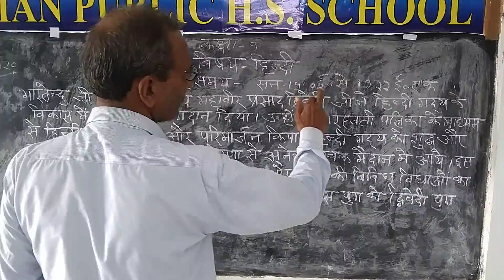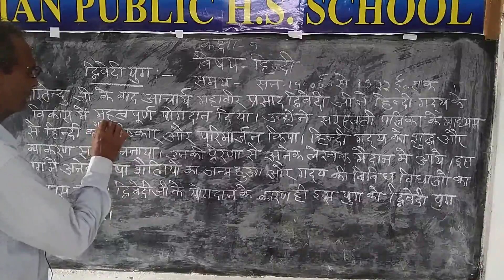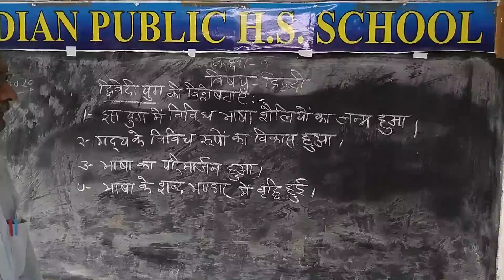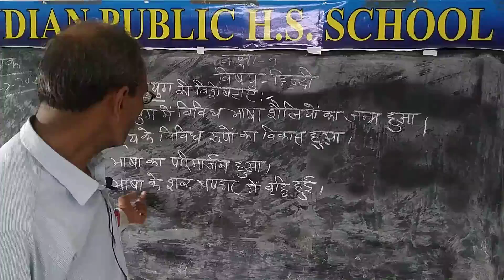Class 9 Hindi L 5